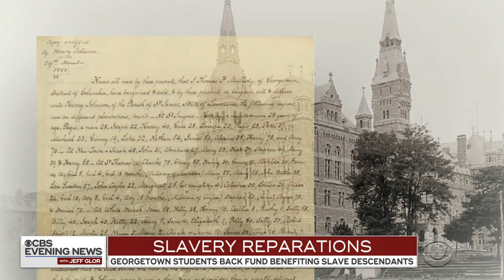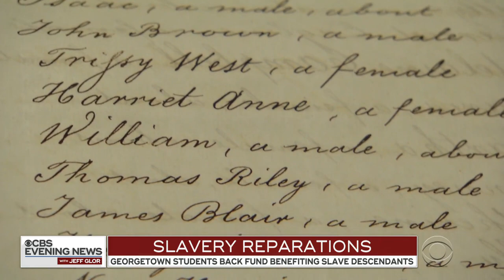Georgetown students vote in favor of reparations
Georgetown University once owned slaves. Now students there have voted to pay money to the descendents of those slaves. Chip Reid reports.